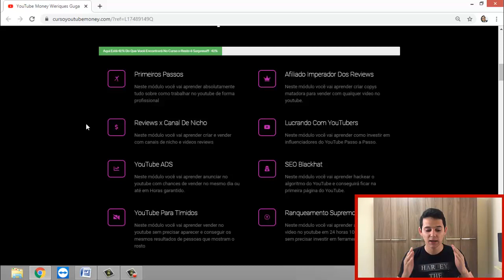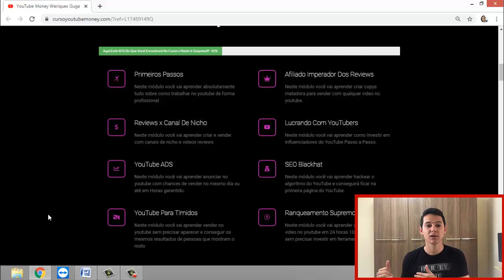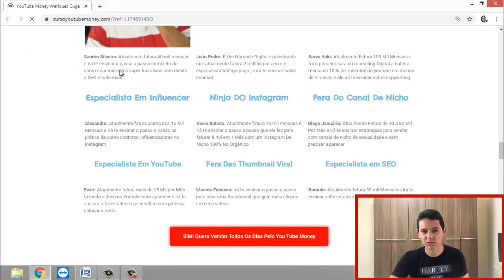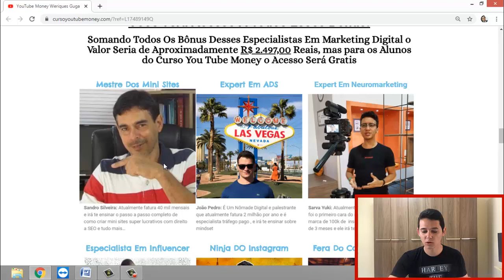Curso Youtube Money | Curso Youtube Money Funciona? Youtube Money Vale a Pena?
Curso YouTube Money Funciona? | Curso YouTube Money Weriques Guga, Vale a Pena?

No curso YouTube money você vai aprender todas as estratégias para gerar uma renda automática através do YouTube.

Dentro do curso YouTube money você vai aprender sobre ranqueamento de vídeos , blackhat , SEO , roteiro para fazer os seus vídeos , doses de motivação e muito mais!

Além disso tudo , ao comprar o curso YouTube money pelo site oficial você ainda ganha inteiramente grátis o acesso ao close friends(melhores amigos do Instagram) do Weriques Guga.

Lá no close friends ele posta conteúdo exclusivo para todos os alunos do curso YouTube money!

Uma das maiores dificuldades de youtubers é conseguir angariar inscritos e, principalmente, visualizações.

É uma questão de avaliar tendências e saber se encaixar no que é popular, ou seja, no que se encontra em alta.

Mas e se um curso conseguisse simplificar esse processo, tornando seu canal extremamente lucrativo, mesmo sem mostrar seu rosto?

Bem, esse é o prometido pelo curso YouTube Money do Weriques Guga.

Topa o Desafio?

Nesse caso, se trata de vender produtos digitais de maneira automática.

Vendo dessa forma, a promessa de Weriques Guga é bastante alta:

você poder lucrar da mesma forma que youtubers que mostram o rosto em câmera.

Como se pode fazer isso? Simples, aplicando o marketing de afiliação.

O Curso YouTube Money Funciona muito bem para pessoas que tem vergonha de gravar vídeos, porque não é necessariamente obrigatório aparecer.

Muitos alunos já fizeram R$ 10.000,00 com o curso somente com vídeos em formatos de Slides, fotos ou até mesmo com a voz do Google.